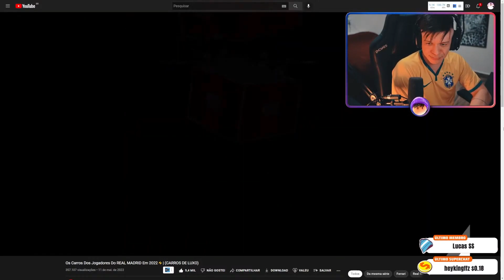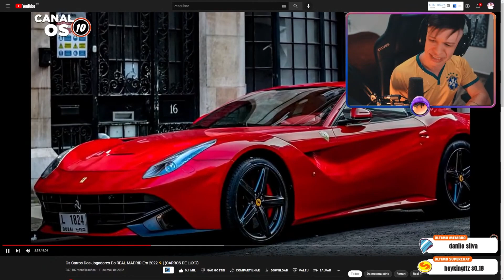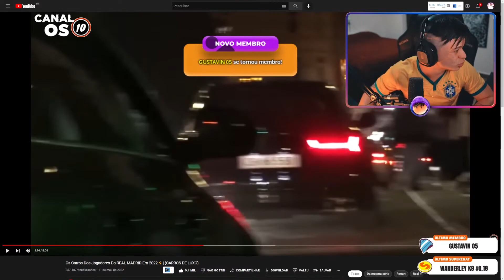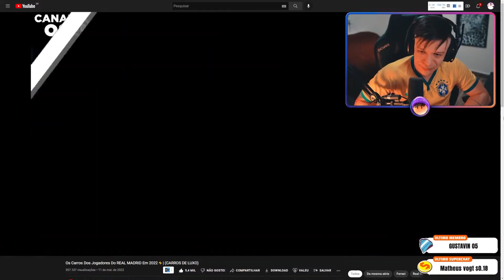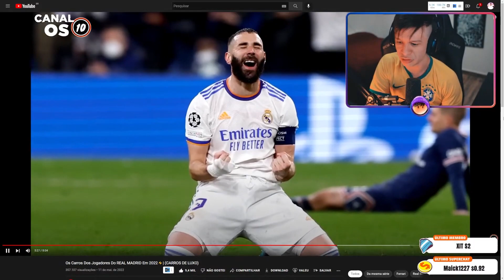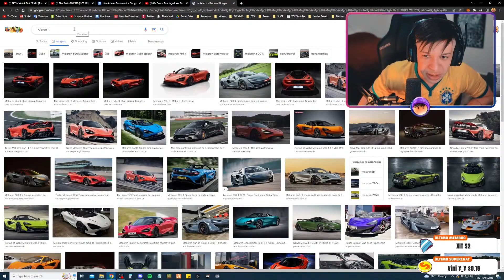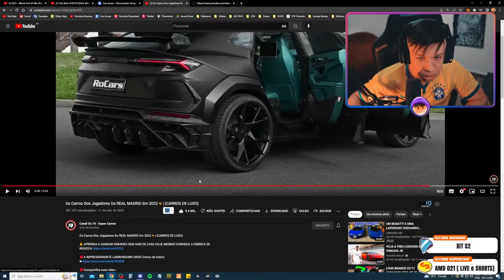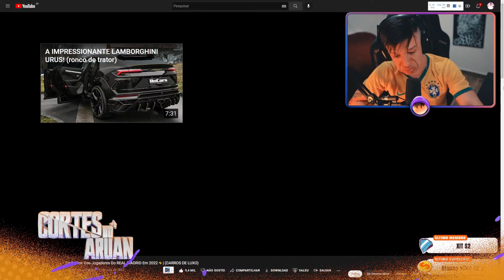ARUAN REAGE A OS CARROS DOS JOGADORES DO REAL MADRID EM 2022 (CANAL OS 10 - SUPER CARROS)